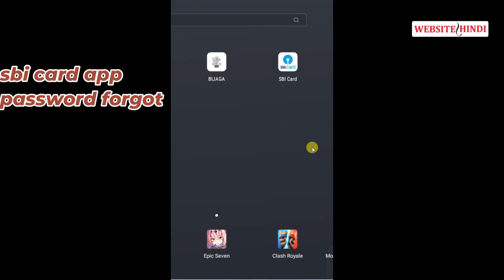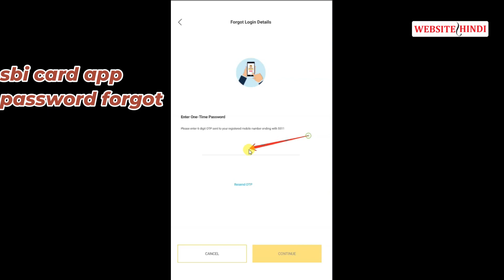SBI CARD APP KA PASSWORD FORGOT KAISE KARE | How To Forgot Password In sbicard